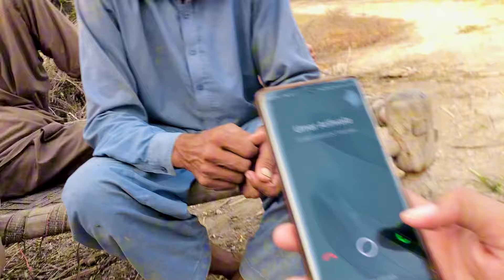Aj Ka Din Dost Ko Pagal Bnaya Milny Me Guzra😃